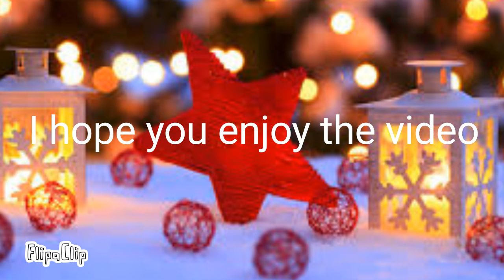All I want for Christmas meme